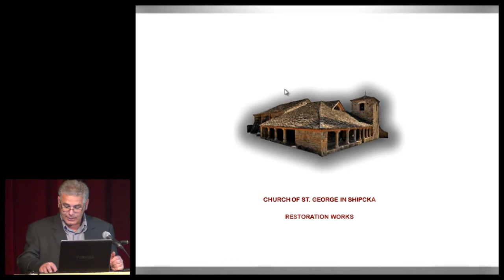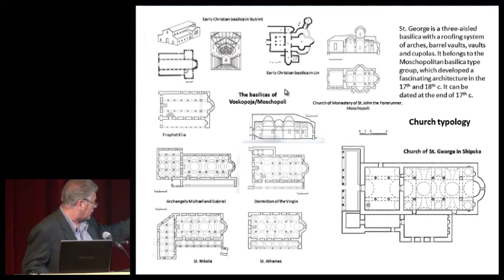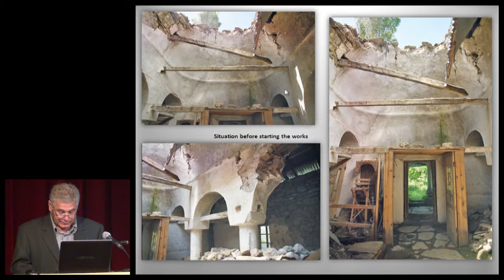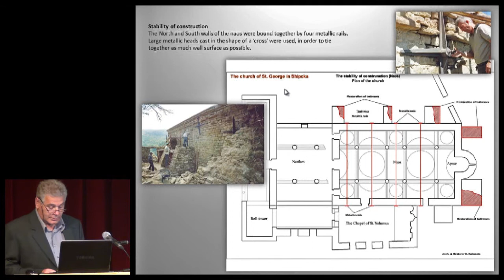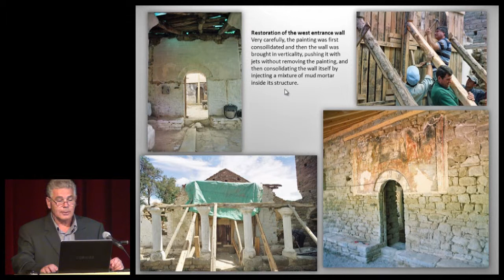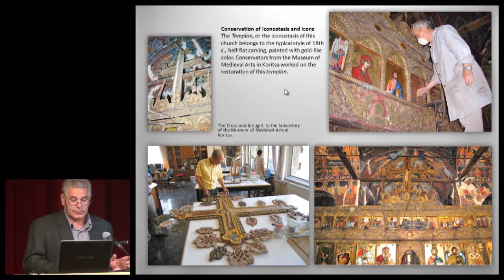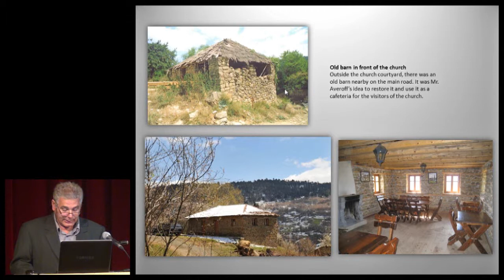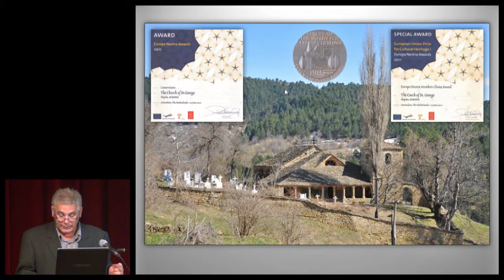Church of St. George / The Best in Heritage 2012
"Challenging borders for the love of a common heritage" - presentation on  the conservation project of Church of St. George from Schipcka, Albania, by Mr Kliti Kalamata. The project is laureate of European Union Prize for Cultural Heritage / Europa Nostra Award 2011 in the category Conservation (Members Choice Award). Filmed in Dubrovnik on 29 September 2012.